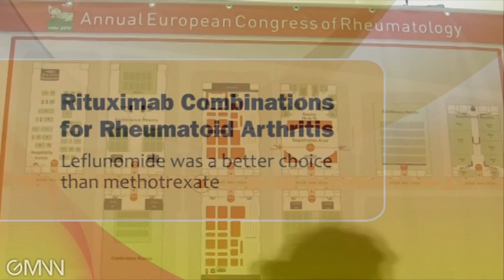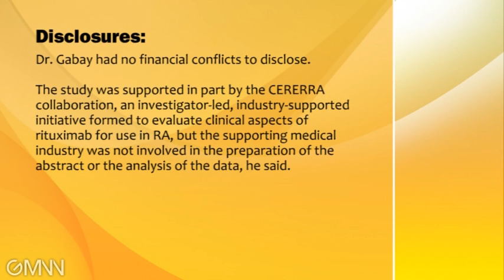Combination Therapies in Rheumatoid Arthritis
Significantly more rheumatoid arthritis patients treated with a combination of leflunomide and rituximab met EULAR criteria for a good response than did patients treated with rituximab/methotrexate or rituximab alone, Dr. Cem Gabay explains.